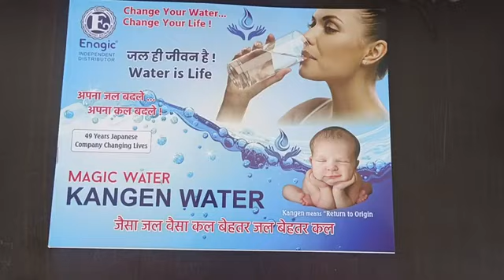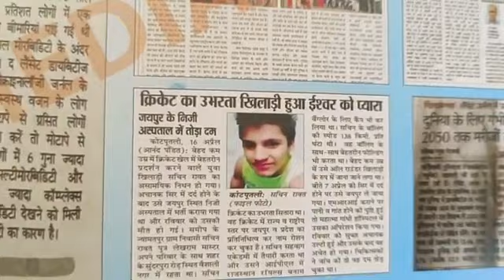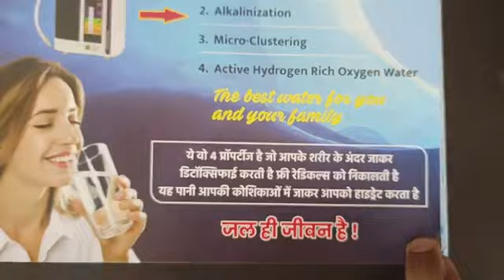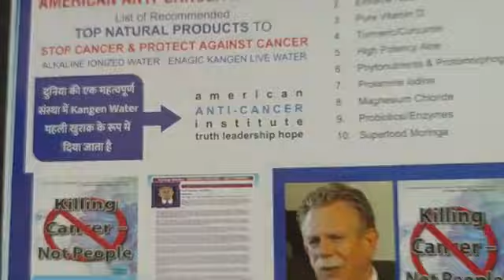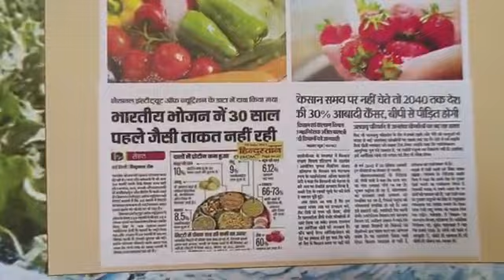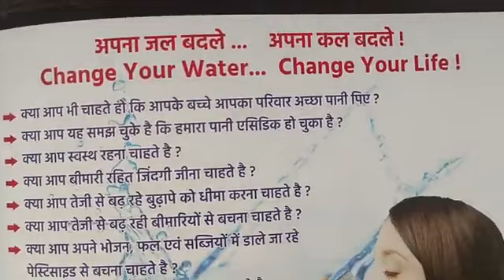kangen water Best brochure design, for brouchures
नॉट ब्रोसर डेमो किट डेमो बैग orp मीटर स्प्रे बोटल ph लिक्विड सभी उपलब्ध हैं।